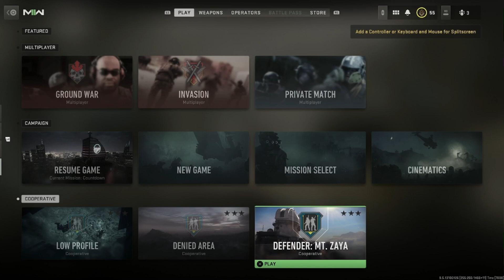How To MAXIMISE Weapon XP in CO OP Mode (MW2 2022)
Hey guys! in todays video, i will be showing you how you can MAXIMISE weapon xp by replaying the new CO OP missions on Modern Warfare 2, be sure to use FAST because im sure it won't be about forever!